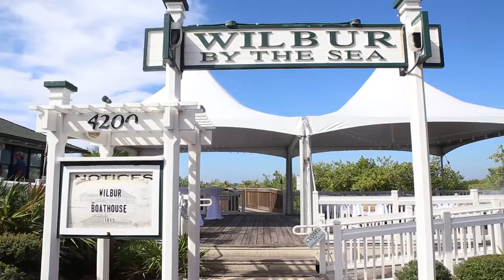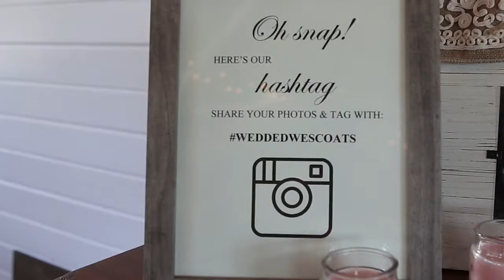Andy and Lindsey Wescoat Wedding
Filmed at the beautiful Daytona Beach Shores Resort and Spa and the Wilbur Boathouse in Daytona Beach.